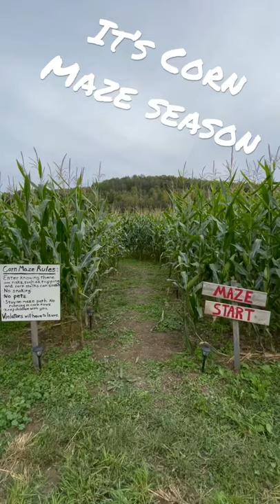Corn maze season in Pennsylvania!